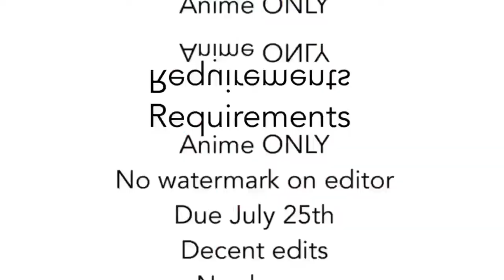LIES SQUAD OPEN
Please join my Squad!